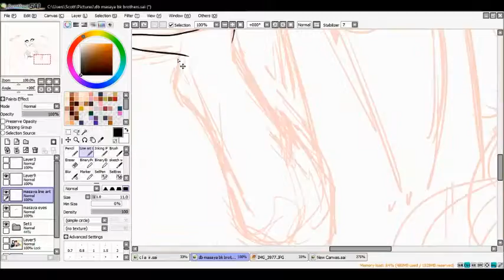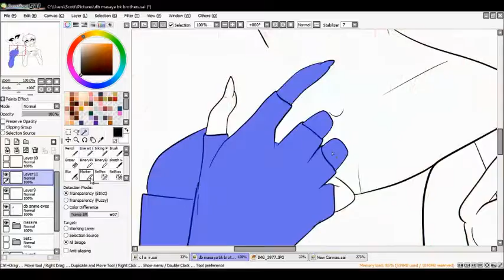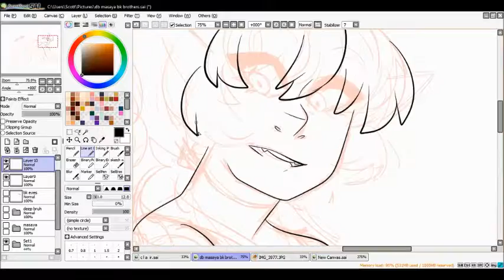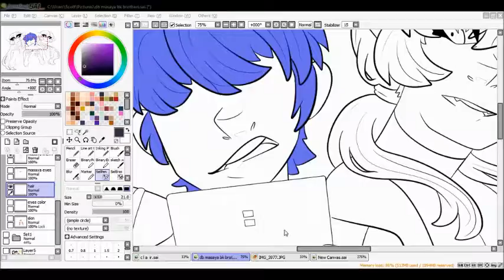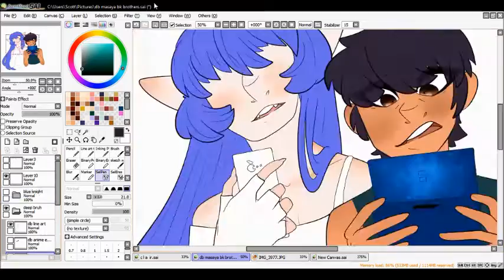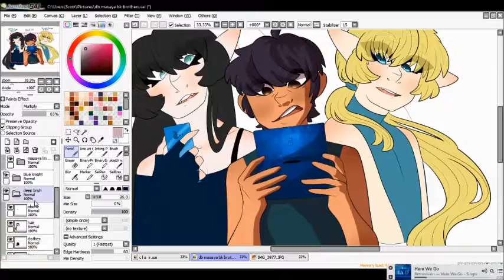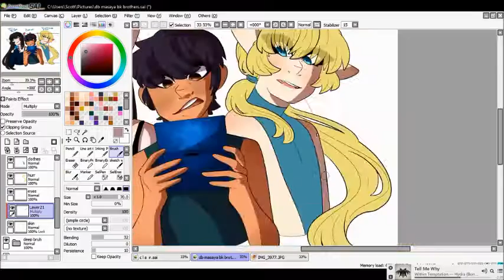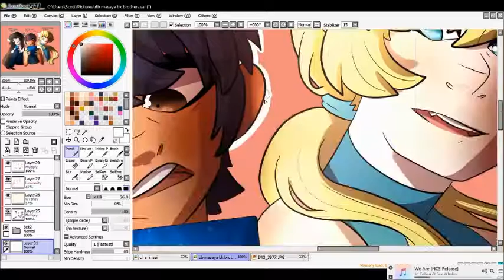Speed Draw: Bros (Tokyo Mew Mew)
Songs:

Heal Me - Auvic
Wicked - John Kenza

Tools:

OBS Studios